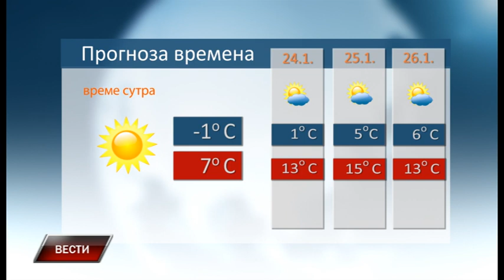Vesti 23 1 2020